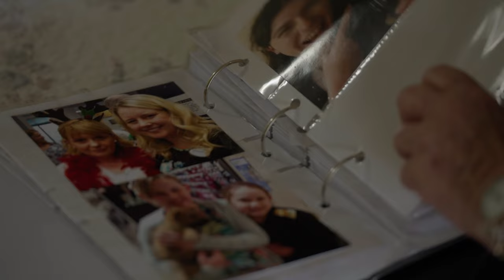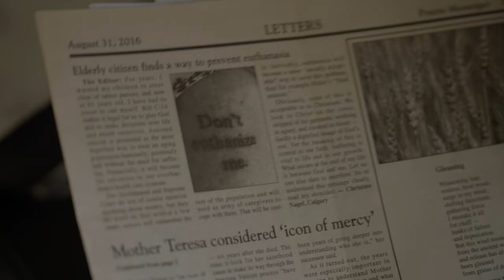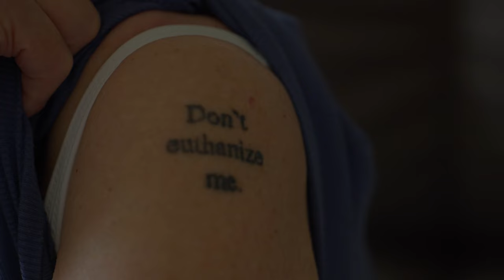"Don't Euthanize Me" | Christine's Story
See what inspired Christine, a Canadian woman in her 80s, to get a tattoo that says, "Don't euthanize me."

This video is an initiative of Dying to Meet You, a project of cultural renewal created by Amanda Achtman.